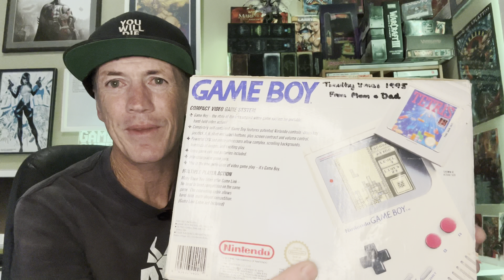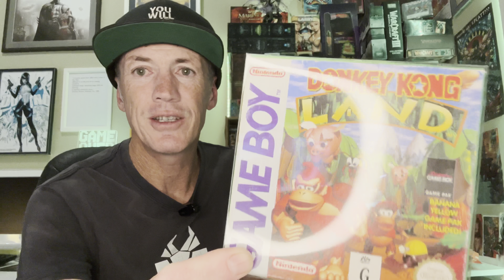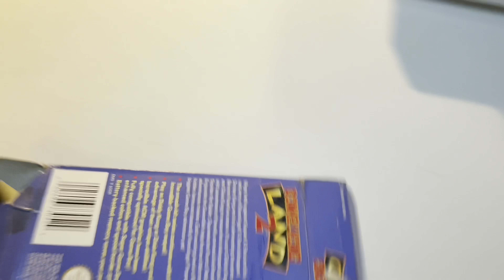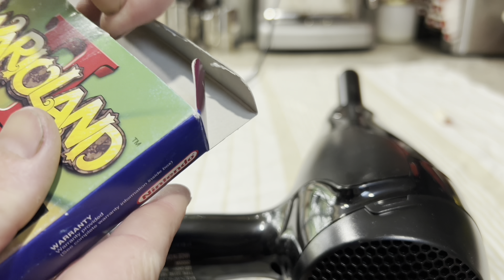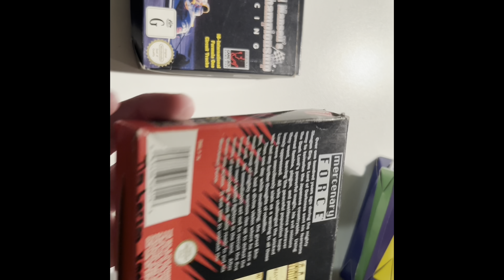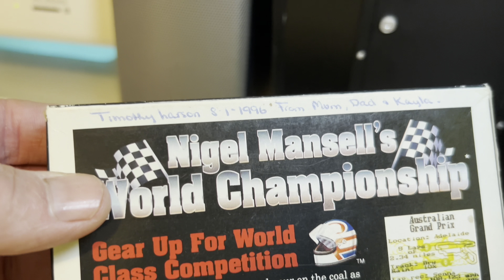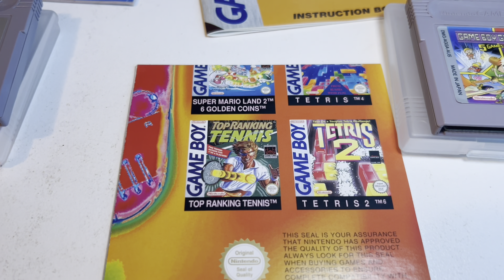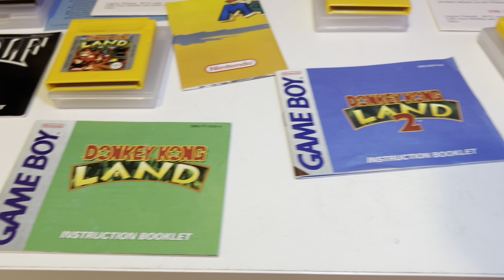Nintendo Game Boy collection pick up!!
An absolutely unbelievable Game Boy collection charity shop find! There is treasure out there!!